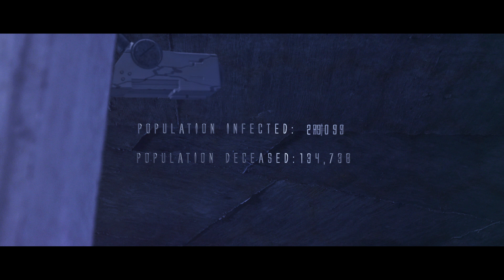CHARGED - Episode 101 "Welcome to Triglobal Industries”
Our protagonist, Subject 014, finds himself trapped in a experimental facility known as Triglobal Industries and discovers a device attached to his arm that has side effects which are quite unexpected.

CREDITS:
Produced/Directed by:
Ndosi Anyabwile

Screenplay By:
Ndosi Anyabwile
Jamaal “Amused” Smith
Guy Sims

Executive Producers:
Dawud Anyabwile
Winston Johnson

Director of Photography:
Nicholas Michael Buck

Costume Designers:
Dawud Anyabwile
Brandon Evans

Music Composer:
Andrew Morgan Smith

1st AD/Casting Director:
Stephanie R. Yates

2nd AD:
Saleemah Speller

Cast:
“News Anchor” - Misty Oaks-Paxton
“Gary Parker/Subject 014” - Dalton Lilley III
“Subject 013” - Andrew Bellamy
“Doctor” - Kimberly Binns
“Lead Scientist” - Dylan Nix
“Scientists” - Lyric Elise, Tyler Sutherland, & Pam Arroyo
“Guards” - George Burns, Jay Peterson, & Jason Cermak
“Sentinel Commander” - James Powell
“Girlfriend” - Rachel Yates
“Mr. Spalding” - Dujuan Paxton

Fight Coordinator:
Jay Peterson

Production Assistants:
Antawnette Blade
Jackie Bryant
Staci Yates

Location Scouts:
Daniel Fowler
Al G. Sillah
Gwen Snow

Art Department:
Dawud Anyabwile
Brandon Evans
Joshua Cleveland
Brian McGee
Mirgill Joseph

Camera Department:
Camera “A” Operator - Ndosi Anyabwile
Camera “B” Operator - Jason Cermak
1st AC - Antonio Jefferson
Grip & Electric - Lucien Lamoureux & Omari Anyabwile

Audio Department:
Sound Mixer - Adam Weeks
Boom Operator - Andrew Schwab & Omari Anyabwile

Post Production:
VFX/Editor/Colorist - Ndosi Anyabwile
Sound Designer - Nick Varon
Post Audio Mixing - Graham Kicklighter
3D Modeler - Eric Colson

Voice Over Talent:
Intercom voice - Chloe Marie Varon
Guards -  Taylor Evan Bui, Dustin Bui, Chad Audino, & Nick Varon
Central command/walkie talkie voice - Ryan Porter
Reporters -  Hollyanne Porter, Heather Tucker, Chad Audino, Dustin Bui, & Ryan Porter

Special Thanks:
Ace
Big City Entertainment
American Technologies
Maandi Media Digital Campus
Dwayne Boyd Acting School
Ly Bolia
Richard Castro
Andrew Donoho
Deranta’ Avaloy
Elijah Conn
Brandon Cenales
Robert Burgess
Chase Walker
Akinbola Richardson
Omar Jones
Oronde Kairi Johnson
Siren Sound

Sony FS700, Canon, Kessler Crane, Rode, Small HD, ShutterStock, Videvo.com

“Gorilla Tactix Studios" is the author of this motion picture for the purpose of copyrght and other laws. This motion picture is protected pursuant to the provisions of the laws of the United States of America and other countries.